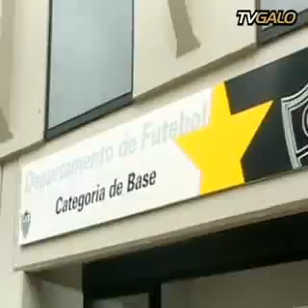TV Galo - Reportagem - Ala Torcedor-Colaborador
Reportagem sobre a ala construída com o apoio do programa Torcedor-Colaborador.